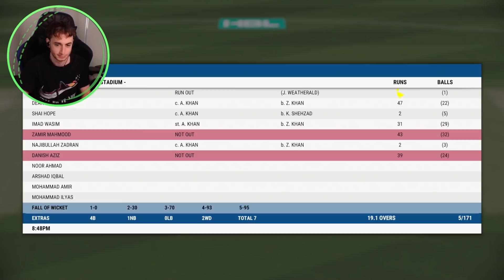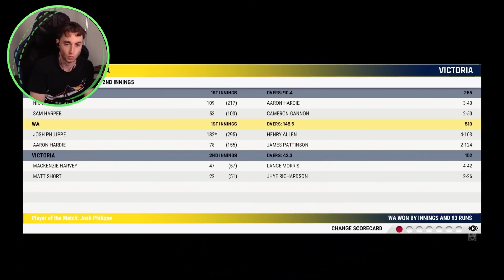PSL RETURN - CRICKET 22 CAREER MODE #89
Back to the PSL for a one off game before our HUGE tour of Pakistan begins!